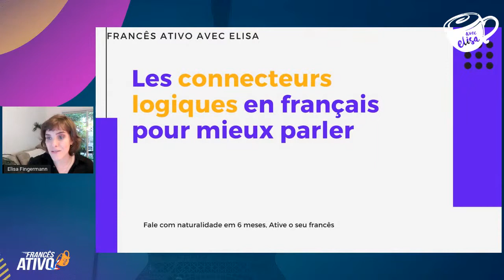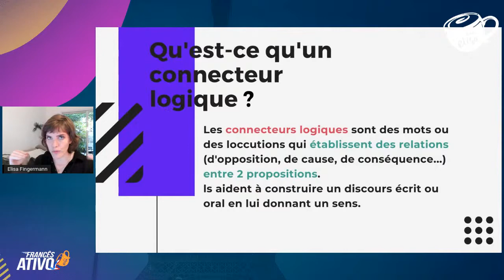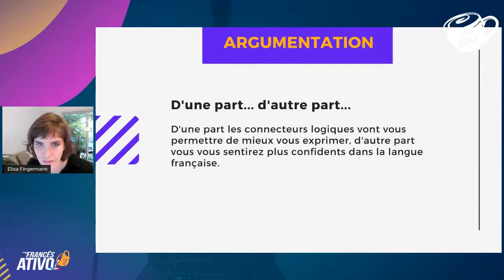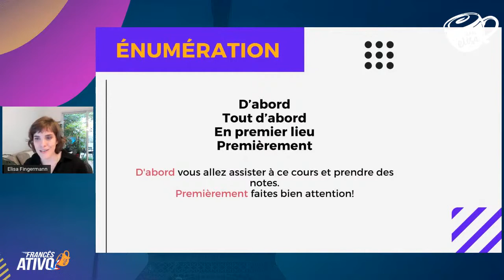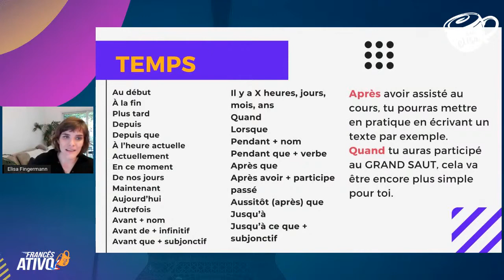Descubra os conectores lógicos do francês e como usá-los